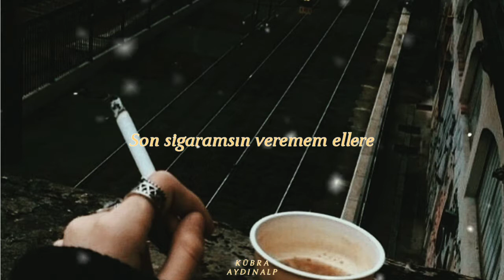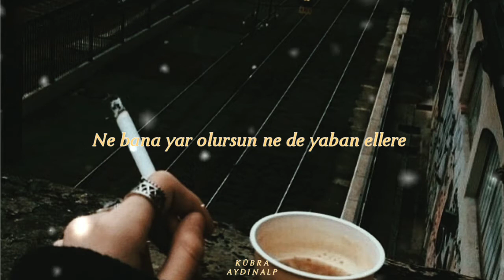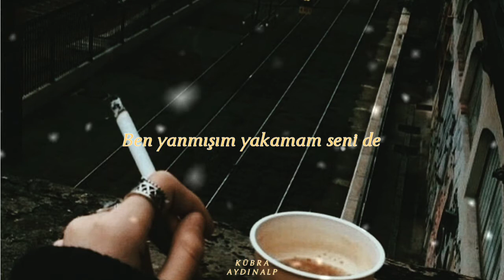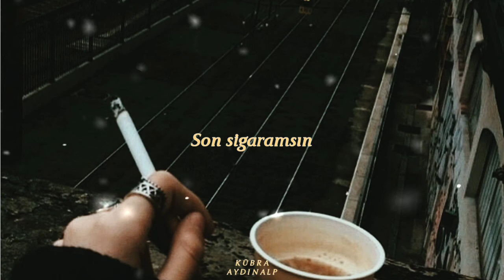Güney Marlen, Eda Baba - Son Sigaramsın (Sözleri)